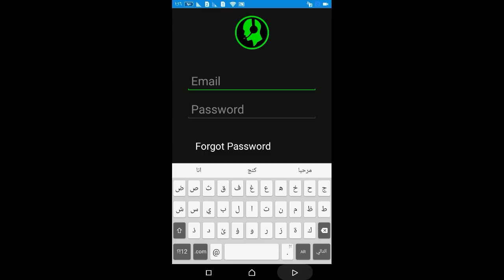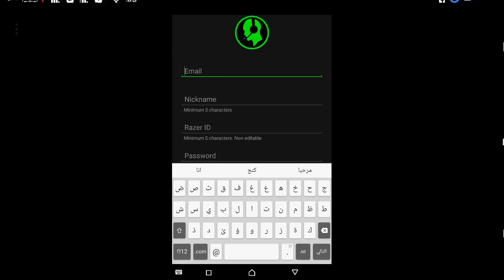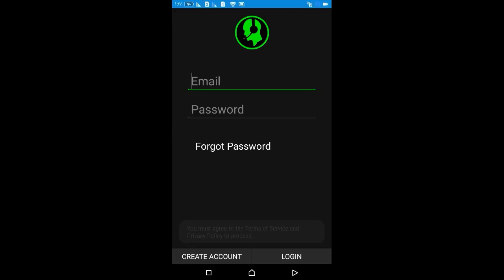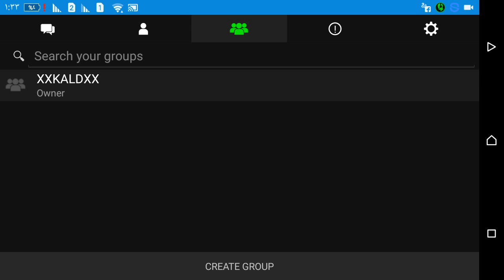شرح برنامج يشبه تيم سبيك